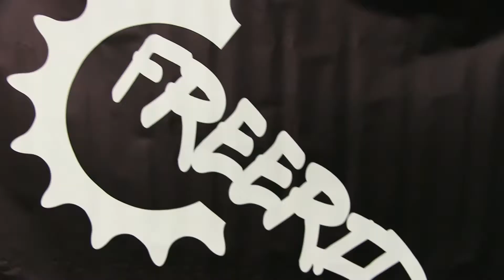Freerid'Aire au parc expo Nancy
L'association Freerid'Aire a donné plusieurs démonstrations lors du parc expo 2017 a Nancy !